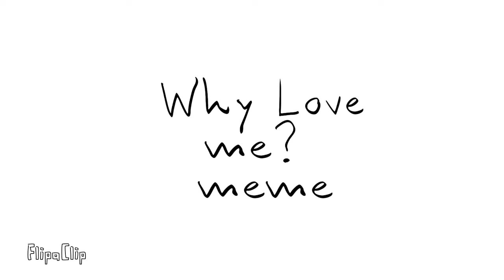Why love me |meme vent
Song: Skyper - The flight